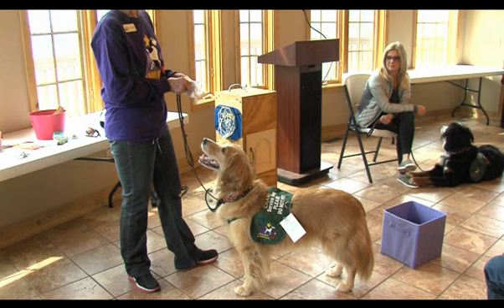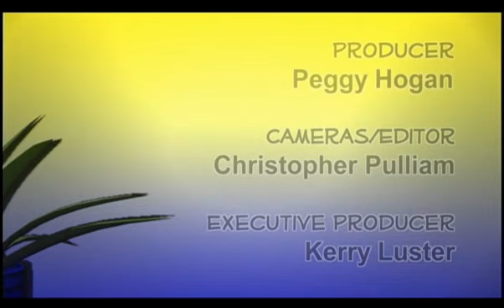It’s a Wonderful Life-Champ Assistance Dogs, Inc. April/May 2017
It’s a Wonderful Life-Champ Assistance Dogs Inc. demonstration was held at the Lodge at Sunset Park On March 21st. Dianne Peters, Director of Education for Champ Assistance Dogs Inc, gave a very interesting demonstration on how well some Assistance dogs are trained.